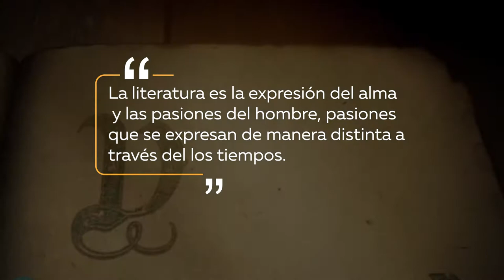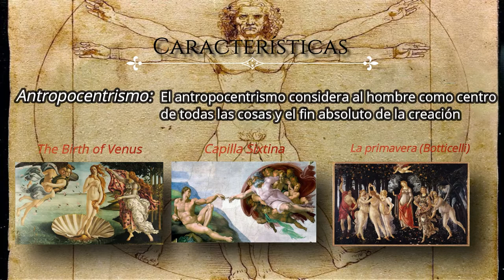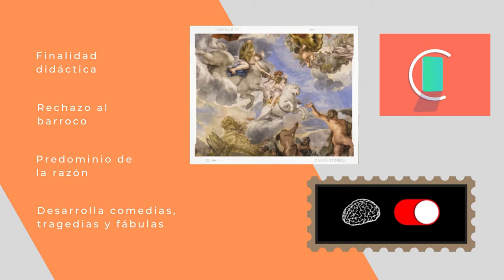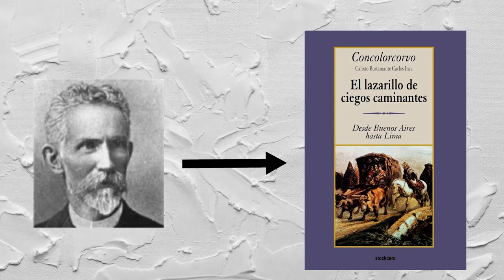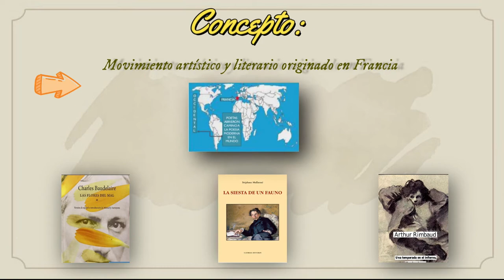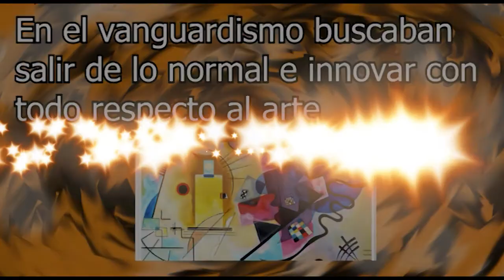📖 CORRIENTES LITERARIAS DE LA LITERATURA UNIVERSAL ✍️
𝗦𝗘𝗖𝗨𝗡𝗗𝗔𝗥𝗜𝗔 (5º ᴀñᴏ)
"𝑴𝒆𝒔 𝒅𝒆 𝒍𝒂𝒔 𝑳𝒆𝒕𝒓𝒂𝒔"✍️
Las corrientes literarias expresan las distintas obras de la literatura universal a través de los tiempos y las clasifica de acuerdo a su época. El conocer, por lo tanto, en qué consisten, cuáles son sus principales manifestaciones es sumamente importante no solo para tener una cultura literaria, sino también para reconocer los aportes que estos grandes autores hicieron a la humanidad.
Por ello, los estudiantes del quinto año de secundaria crearon videos en donde sintetizaron cada movimiento e investigaron los representantes y obras más resaltantes de cada corriente de manera sucinta y buscando formas creativas de manifestarlo en breve tiempo  a través de distintos efectos visuales.
Docente responsable: 𝐽𝑜𝑠é 𝐿𝑢𝑖𝑠 𝑀𝑎𝑚𝑎𝑛𝑖 𝐶𝑜𝑛𝑑𝑜𝑟𝑖
Estudiantes participantes:
𝗖𝗟𝗔𝗦𝗜𝗖𝗜𝗦𝗠𝗢
Cinthya Apaza Pérez
Deisy Escobar Mamani
Luciana Lozano Sardón
Eda Rivera Charca
𝗠𝗘𝗗𝗜𝗘𝗩𝗔𝗟𝗜𝗦𝗠𝗢
Leonardo Apaza Laura
Jhon Surco Ninaja
Fernando Náquira Avendaño
Jorge Torres Zevallos
𝗥𝗘𝗡𝗔𝗖𝗜𝗠𝗜𝗘𝗡𝗧𝗢  𝘆 𝗥𝗢𝗠𝗔𝗡𝗧𝗜𝗖𝗜𝗦𝗠𝗢
Anghie Quiroz Macedo
Pía Socarral
Cristhofer Salinas
Oswaldo Albarracín
Miguel Portella
Luciana Rafael
Renato Valentin
Amaya Maquera
𝗕𝗔𝗥𝗥𝗢𝗖𝗢
Denard Rosado
Breyston Choque
Jhustin Rivera
André Torres Ari
𝗡𝗘𝗢𝗖𝗟𝗔𝗦𝗜𝗖𝗜𝗦𝗠𝗢
Lucero Medina
Valery Rocha
Irina Álvarez
Nathaly Ticona
𝗥𝗢𝗠𝗔𝗡𝗧𝗜𝗖𝗜𝗦𝗠𝗢
Alicia Góngora
Gean Carlos Morales
Pathy Gamarra
Angelo Esquivel
𝗥𝗘𝗔𝗟𝗜𝗦𝗠𝗢
Ximena Salazar (delegada)
Paola Nina
Salvador Arréstegui
Helard Mamani
𝗦𝗜𝗠𝗕𝗢𝗟𝗜𝗦𝗠𝗢
José Carlos Andía Bilbao
Marcelo Miguel Marca Suarez
Víctor Manuel Sánchez Mamani.
Diego Rossi Molina.
𝗩𝗔𝗡𝗚𝗨𝗔𝗥𝗗𝗜𝗦𝗠𝗢
Darío Ari Machaca
Milton del Carpio
Julio Encinas Ramos
Pedro Dávalos